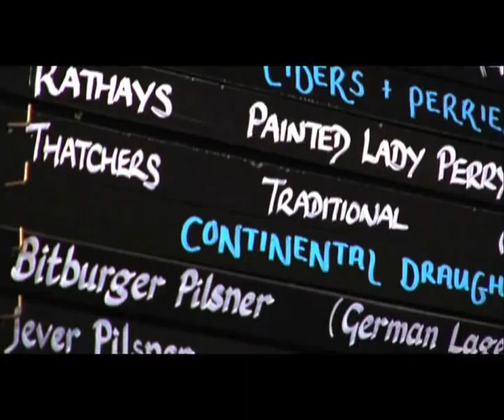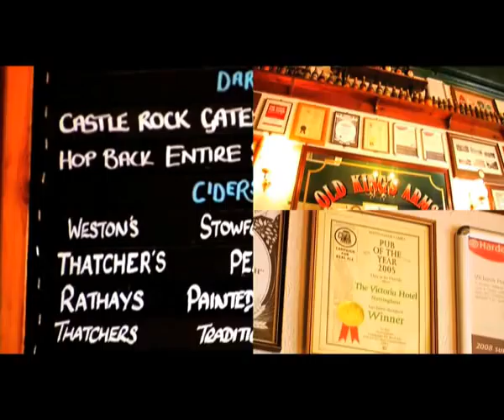The Victoria, Beeston